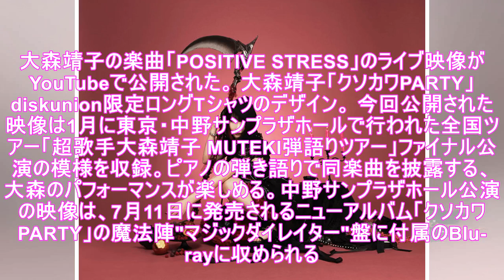大森靖子、中野でピアノ弾き語り「POSITIVE STRESS」ライブ映像（動画あり） - 音楽ナタリー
大森靖子の楽曲「POSITIVE STRESS」のライブ映像がYouTubeで公開された。 大森靖子「クソカワPARTY」diskunion限定ロングTシャツのデザイン。 今回公開された映像は1月に東京・中野サンプラザホールで行われた全国ツアー「超歌手大森靖子 MUTEKI弾語りツアー」ファイナル公演の模様を収録。ピアノの弾き語りで同楽曲を披露する、大森のパフォーマンスが楽しめる。中野サンプラザホ...